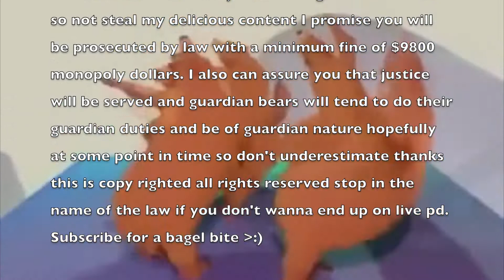Spring Break 2022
Enjoy another horrific highlight video from our shenanigans

Also, another video is currently in the works from Raider comp :)